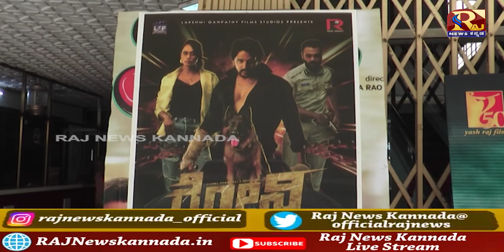Audience Response | Ronny Movie | ರೋನಿಗೆ ಸಿಕ್ಕಿದೆ ಭರ್ಜರಿ‌ ರೆಸ್ಪಾನ್ಸ್..!